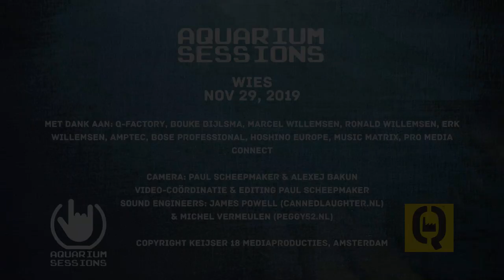Wies - Zo Gek Toch Niet - Aquarium Sessions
Sessie op 29 november 2019

Wies won de Grote Prijs van Nederland, de Amsterdamse Popprijs en het Nederlandstalige trio speelde tal van keren in  de Popronde 2019. Dan waren er de voorprogramma's van Roxeanne Hazes en 3FM verkoos de eerste single van de band tot Megahit. Hun Noorderslag optreden 18 januari 2020 komt er aan, dus wij vonden het de hoogste tijd om WIES te spreken en te laten spelen tijdens onze Aquarium Sessions.

Aquarium Sessions is een project van van Musicmaker, Interface, Gitarist, Slagwerkkrant en De Bassist; media for musicians.

Lees de januari 2020 edities van de magazines voor een interview met de drie muzikanten
Ook online te lezen op de sites van de magazines!

Wies is:
Jeanne Rouwendaal, lead vocal en gitaar
Tobias Kolk, bas en backing vocals
Jasper Meurs, drums, keys, backing vocals

Interview: Chris Dekker
Camera: Paul Scheepmaker & Alexej Bakun
Video-coördinatie & Editing Paul Scheepmaker
Sound engineers: James Powell (cannedlaughter.nl) & Michel Vermeulen (Peggy52.nl)
Fotografie: Fred van Diem

Aquarium Sessions wordt mede mogelijk gemaakt door Q-Factory Amsterdam.

Powered by Audient, Auralex, Blue, Bose, Tama
, ProTools

Deze aflevering is mede mogelijk gemaakt door Music Matrix Store

Opnamelocatie: Aquarium Sessions - Keijser 18 Mediaproducties - Q-Factory, Atlantisplein 1, Amsterdam

Met dank aan: Q-Factory, Bouke Bijlsma, Chris Dekker, Jean-Louis Gayet, Marcel Willemsen, Ronald Willemsen, Erk Willemsen, Pro Media Connect, Hoshino Benelux, Bose, Amptec.